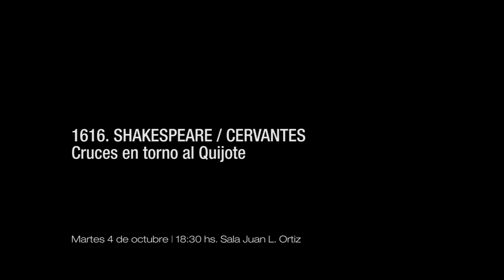Cruces en torno al Quijote / 4 de octubre 2016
4 de octubre 2016 | Sala Juan L. Ortiz

Mesa redonda en el marco de la exposición 1616. Shakespeare / Cervantes. Participan los autores Miguel Vitagliano, Patricia Festini y Florencia Calvo.

Miguel Vitagliano (escritor y docente), Patricia Festini (docente y ensayista) y Florencia Calvo (docente y ensayista) conversan acerca del personaje más famoso de la obra de Cervantes.